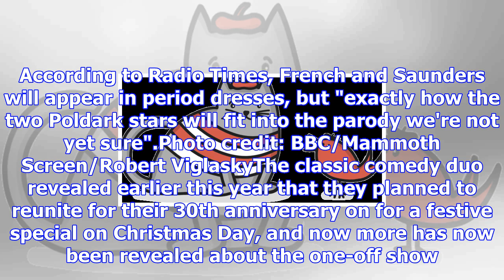French & saunders will parody poldark this christmas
From Digital SpyChristmas TV just couldn't get any better this year, as Dawn French and Jennifer Sau...